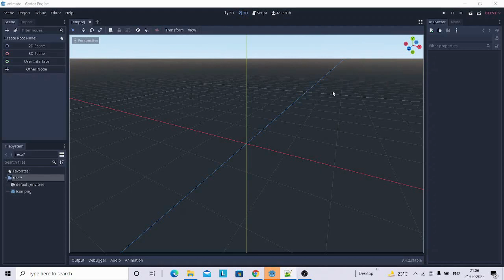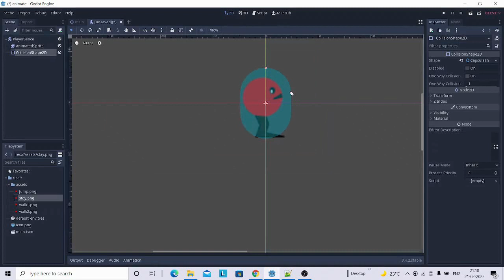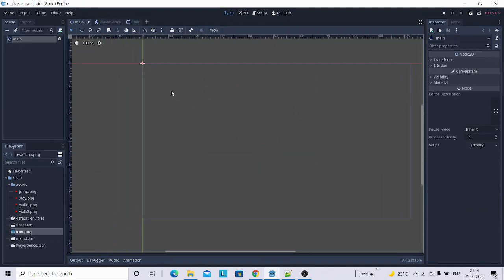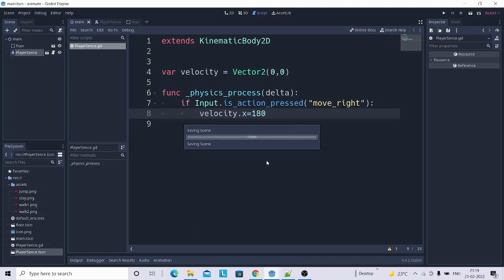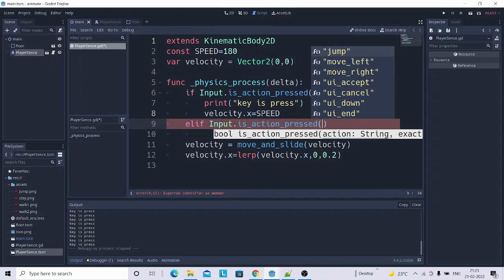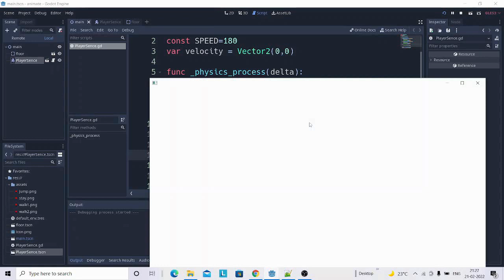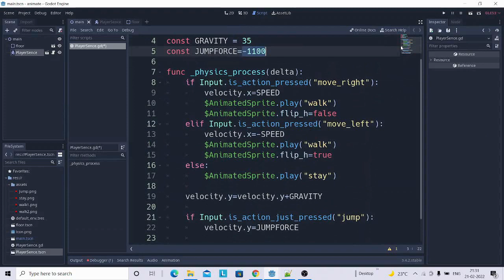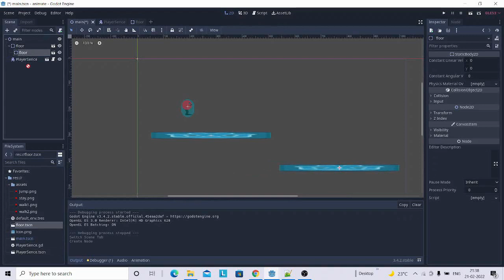Godot Tutorial in Hindi Animated Sptite